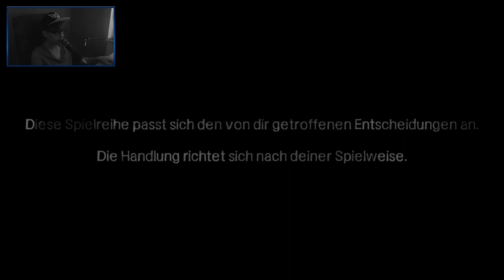THE WALKING DEAD [29] ☕ Episode 5: Die Zeit wird knapp! | Doky